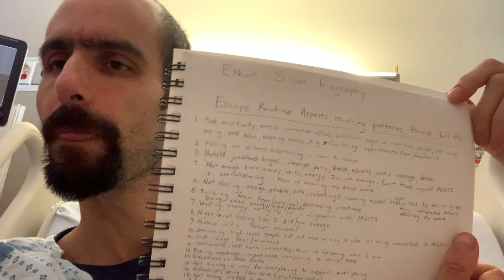2019 Following My Unique Vibration: 7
2019/2020